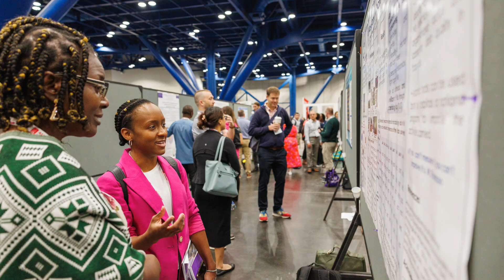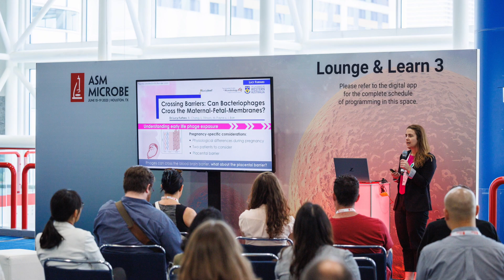Ecology, Evolution, and Biodiversity (EEB) track - ASM Microbe 2024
The Ecology, Evolution, and Biodiversity (EEB) track is defined by research that encompasses laboratory, clinical, engineered, and natural settings.

for details and to register for ASM Microbe 2024.